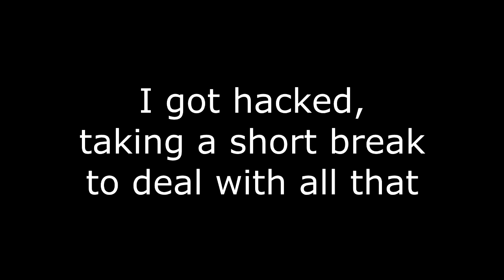I got hacked and will need a short break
Join our Comunity on Discord!

Ask us or our characters anything!